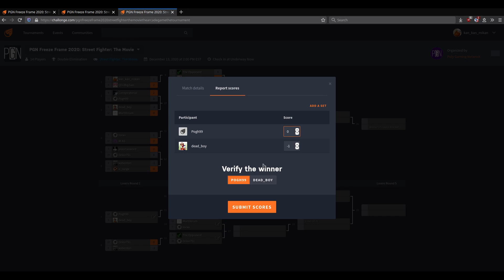PGN Freeze Frame 2020 - Street Fighter: The Movie